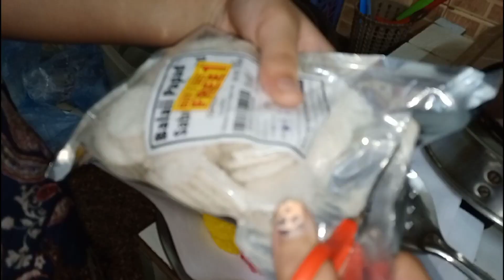आज देखे👀मैंने किसकी गरदन को पकडकर घुमा दिया 😯😇😳🐷